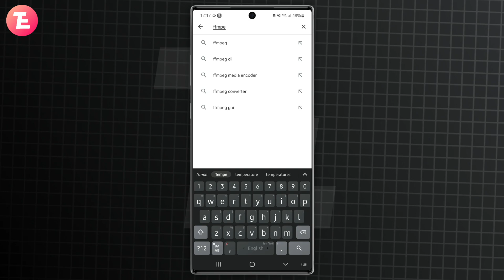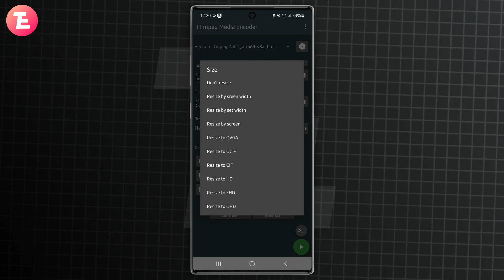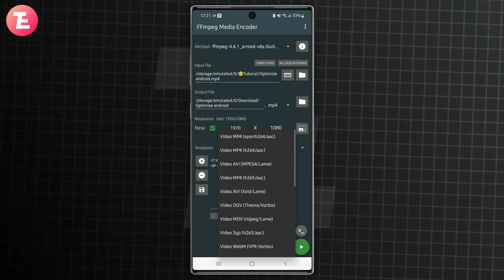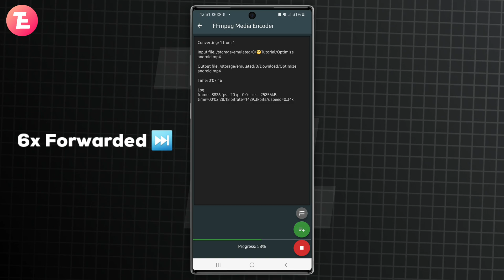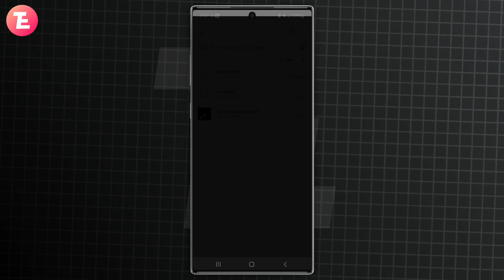How To Reduce Video Size Without Loosing Quality | Best Video Compressor app For Android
🌟Hi Everyone, welcome back to TechEthioOfficial youtube channel. In this video, we have seen, How to reduce video size without loosing quality. I'm always using this app to upload my videos on youtube. So you can get my video faster.